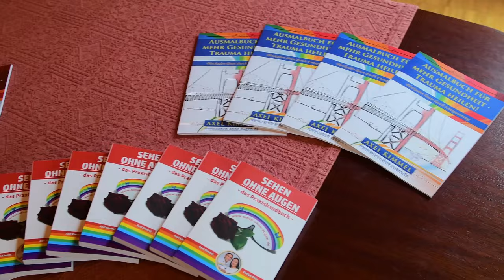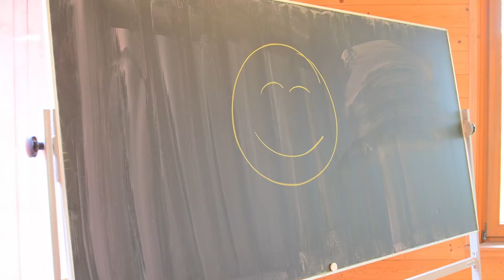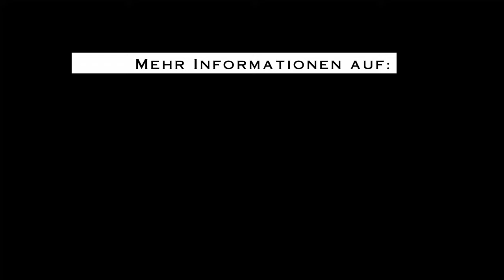Sehen ohne Augen Kinderseminar in Diefenbach - gefilmt von Michael Köhler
Michael Köhler, der CEO von U-Boot Media, und Produzent, hatte sein Kind im Mai 2023 bei uns angemeldet. Er war so begeistert vom "Sehen ohne Augen", dass er nicht nur seine Tochter, im Rahmen dieses Films filmte: In Absprache mit den anwesenden Eltern entstand dieser liebevoll und mit wunderschönen Bildern gestaltete Film, den Michael aus eigener Initiative produzierte. Hier hat er Kinder aus unserem Kinderseminar in Diefenbach an ihrem 1. & 2. Termin mit seiner Kamera begleitet und sie und ihre Eltern zu Wort kommen lassen.
Michael war so lieb und hat uns diese eindrucksvolle Dokumentation frei zur Verfügung gestellt.
Herzlich danken wir ihm für dieses wundervolle Video